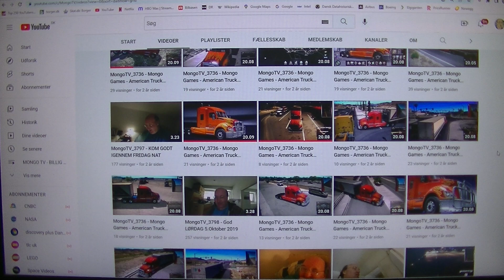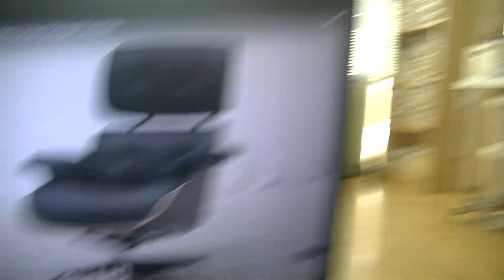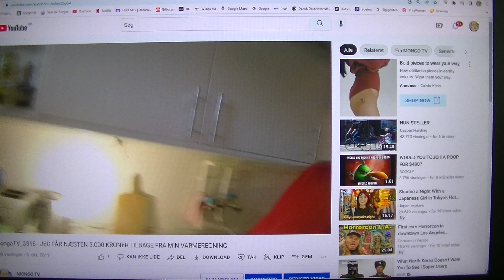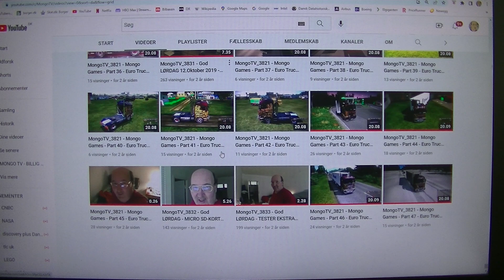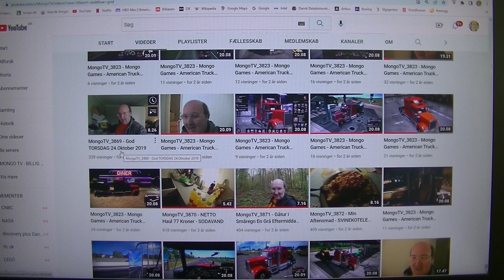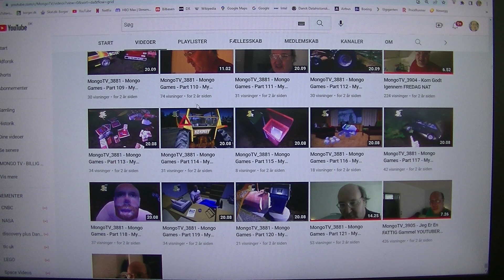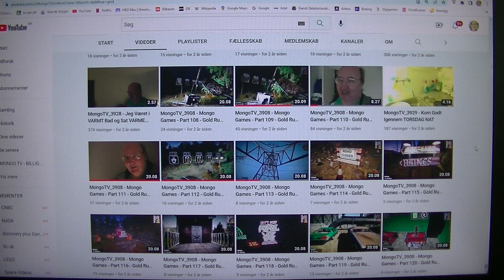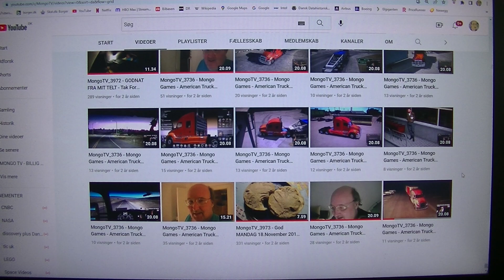MongoTV_5915 - Del 44 - Kigger På Mine Gamle Video På MONGO TV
DEL 44 - God MANDAG og ny uge. Jeg er så nået til at kigge mine gamle video igennem, til forår 2020. Der er en globale Coronavirus pandemi i verden startet, som nu har været over 2 1/2 år. Smitten stigger lige nu meget, efter 6-7 globale coronavirus mutationer. Omicron var vist den sidste, og de B.A.2 eller B.A.5 nu. Jeg ved det ikke. Jeg har stadig ikke fået en coronavirus vaccine, og  det vil jeg gerne have. Men kan betale selv for en hos sin egen læge. Jeg har ikke været hos en læge i over 15 år vist. Jeg boet her 10 år, og aldrig været hos en læge. Jeg er ved at oplade mit gamle JVC videokamera, det tager cirka 24 timer at oplade det. Så jeg kan måske optage lidt mere video i aften, eller må jegf vente til imorgen tirsdag. Klokken den er snart 16. Jeg vil uploade ce her 7 video nu, og så vil jeg gå i seng. Jeg vil i seng og se den gamle Star Trek fra år 1993, på min Netflix. Godaften.